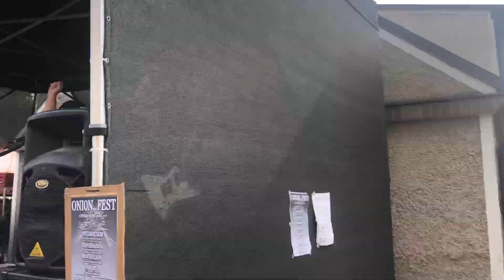Onion Fest Open Air vol.17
Ravenlaw (power metal Hořovice)!!!